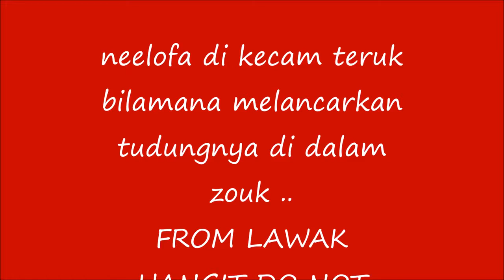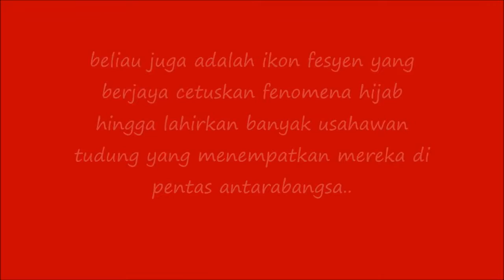Tudong Harga Mahal Tapi Adik Beradik Tak Tutop Aurat .. NETIZEN